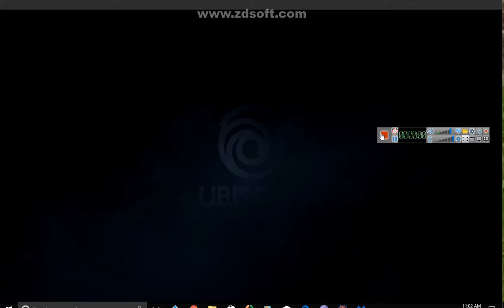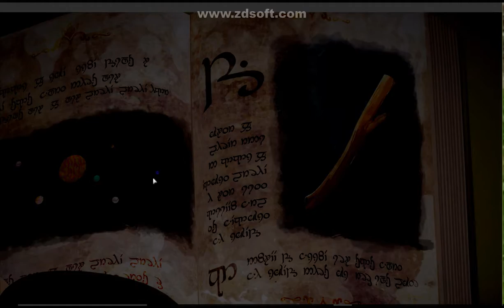Lets play south park the fractured but whole part one KING OF THE PAST!